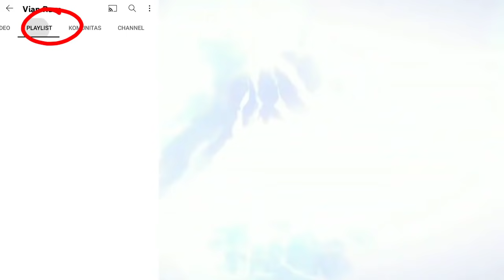BTTH Season 5 Episode 147 Versi Novel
1.(Awal) 2.(Tengah) 3.(Akhir) dan 4.(Puncak)

4.(Lanjutan/Puncak)

Review btth
review btth
review btth new
review btth terbaru